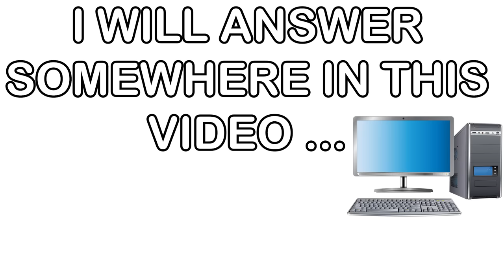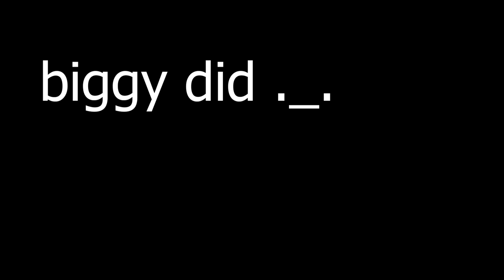WHO BUILDS THE BEST THEME PARK? Minecraft Gaming w/ The Norris Nuts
The Norris Nuts compete each other to build the best theme park in Minecraft. Should we do WHO BUILDS BEST ROLLER COASTER?